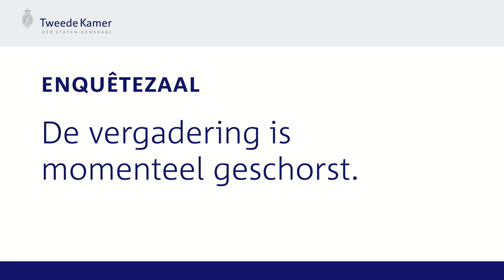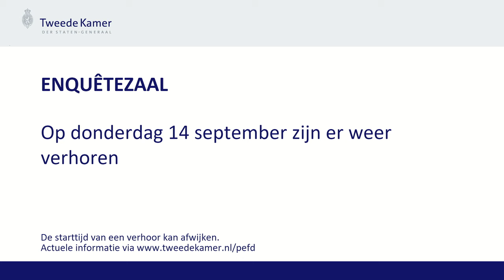Toeslagenaffaire - Verhoor Kamp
(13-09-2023) - Parlementaire enquetecommissie Fraudebeleid en Dienstverlening openbaar verhoor de heer Kamp.